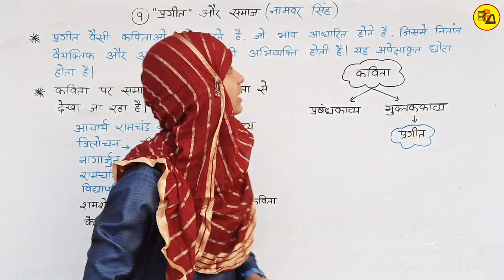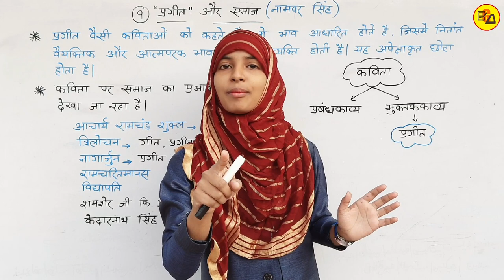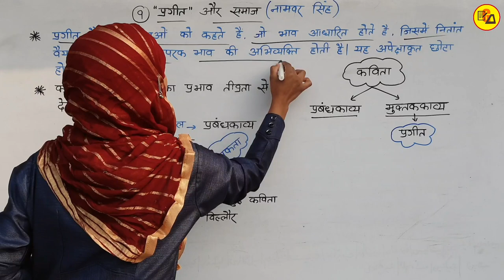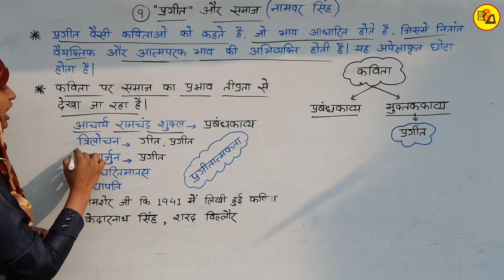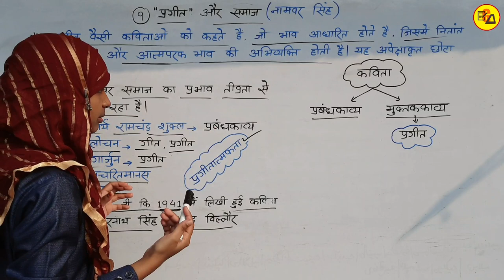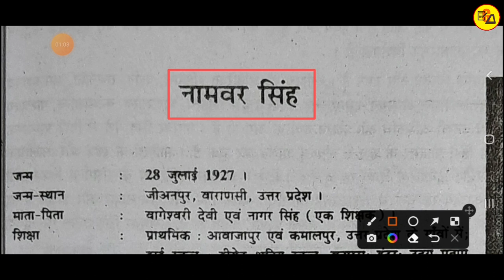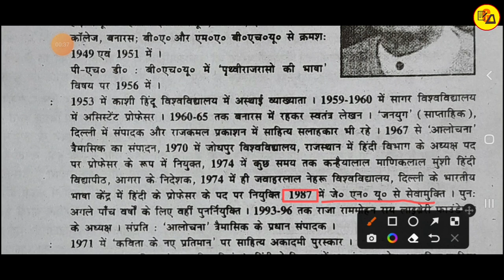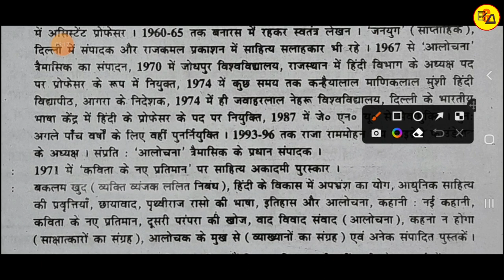Class 12 Hindi Chapter 9|Prageet Aur Samaj|प्रगीत और समाज|Class 12 Hindi Chapter 9 By Muskaan Ma'am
Best Wishes :-
इस वीडियो में कक्षा 12वी दिगंत हिंदी के किताब से 9वें चैप्टर की समाप्ति की गई है| जो आपके आने वाले वार्षिक एग्जाम के लिए बहुत ही ज्यादा महत्वपूर्ण साबित होने वाला है इसलिए इस वीडियो को अपने दोस्तों तक पहुंचाने की कोशिश करें ताकि सभी विद्यार्थी इसका फायदा उठा सकें l